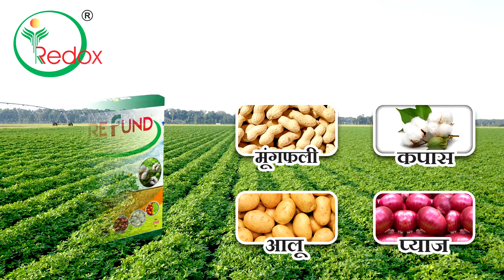Refund | Ad Film | Hindi | Redox Industries Limited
Cinematographer :- Prashant Gohel
Assistant Director :- Sahil Patel
Actors:-  Haresh Dagia
                Jay Pandya
                Chetan Daiya